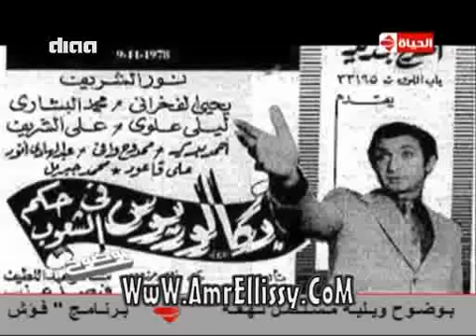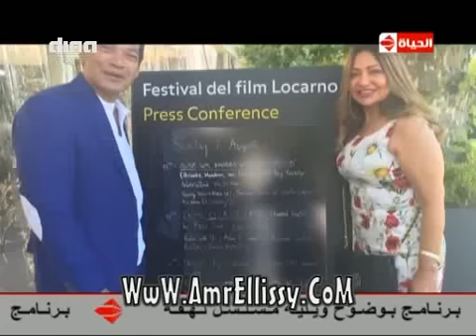بوضوح | لقاء مع الفنانة ليلى علوى | مع د.عمرو الليثي